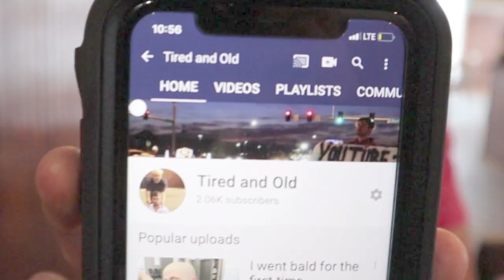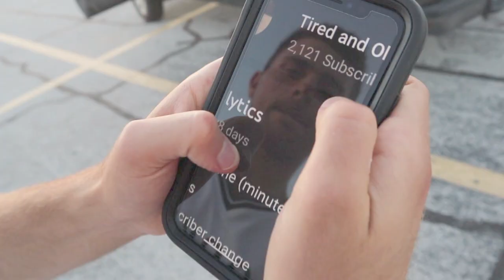We Spent An Entire Day In The Mall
This was in the works for years. Some three years ago we attempted it, but due to sleep deprivation decided to rain check it. The day started off slowly, but the journey as a whole was Tungsten solid if you know what we are saying. To those in this video: thanks for the laughs and memories.

2539